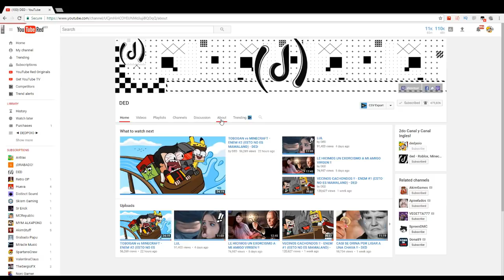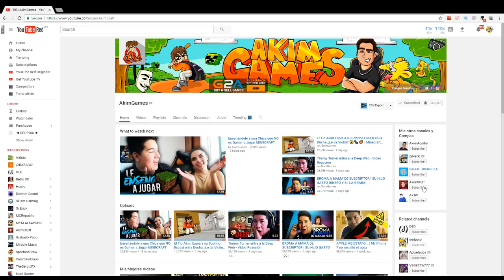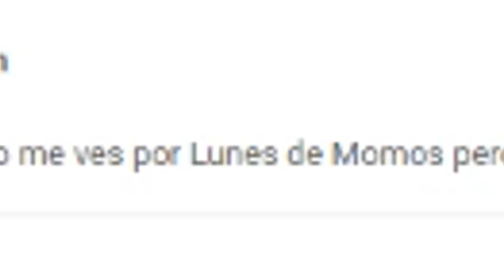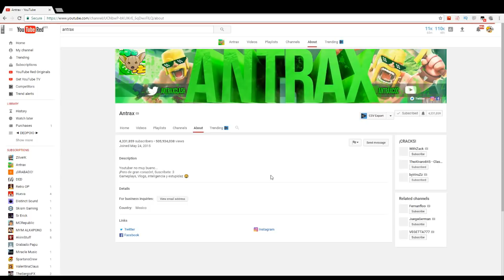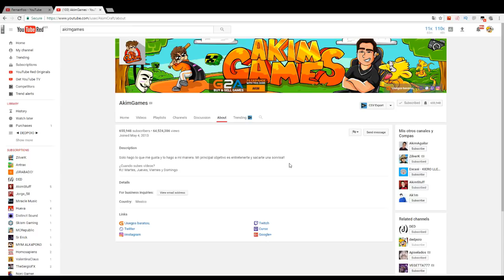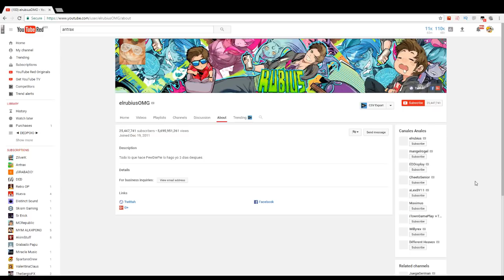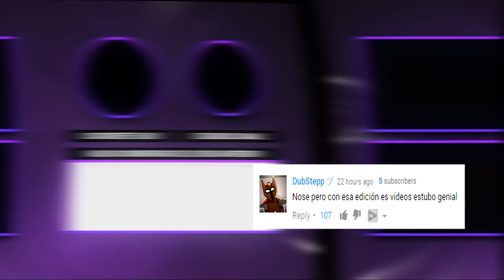ARREGLANDO DESCRIPCIONES de YOUTUBERS !! - DED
Hoy estaba aburrido y me puse a arreglar las descripciones de algunos canales en YouTube...espero les guste el video.